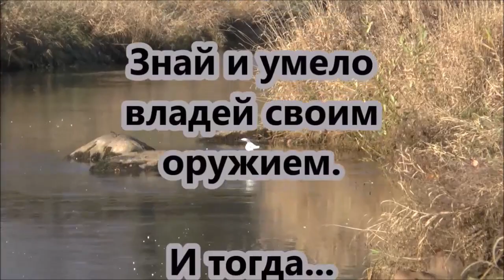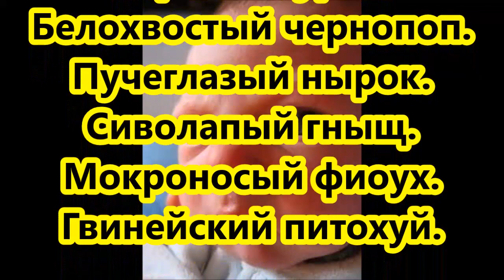Охота на утку 125 метров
Посмотрел сам - расскажи другим...
АНТИСАФАРИ.РУ